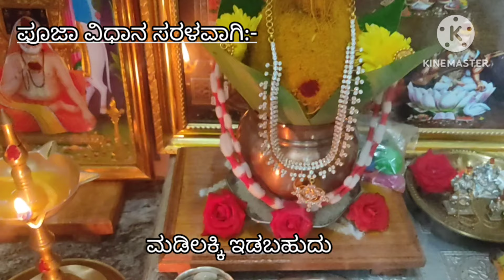ಹೊಸದಾಗಿ ಮಾಡುವವರಿಗೆ ವರಮಹಾಲಕ್ಷ್ಮಿ ವ್ರತ ಸರಳವಾಗಿ ಮಾಡುವ ವಿಧಾನ|ಕಲಶಕ್ಕೆ ಯಾವ ವಸ್ತುಗಳನ್ನ ಹಾಕಬೇಕು?ಕಲಶ ಸ್ಥಾಪನೆ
Hi
 This Simple Varamahalakshmi Pooja procedure for newly married, Single Woman at home, or those who prefer celebrating pooja in simple way.
Complete details in video, check out.